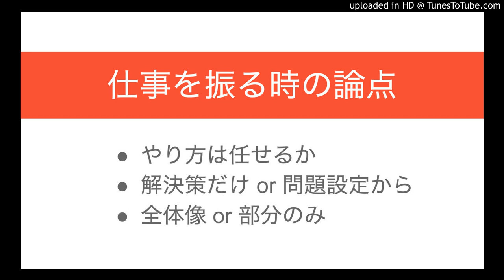仕事を振る時に相手にどこまで伝えるか (3つの論点)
・やり方まで伝える or やり方は任せる
・問題解決策を考えてもらう or 問題設定まで立ち戻ってもらう
・全体像を見せる or 部分のみ伝える